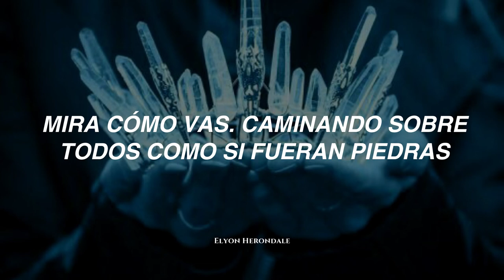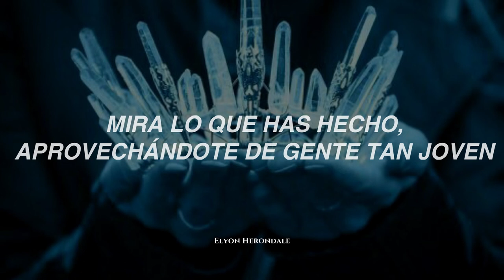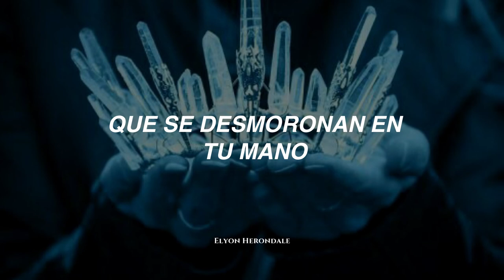King of Everything (Letra en Español)